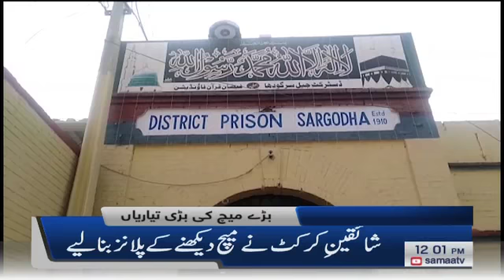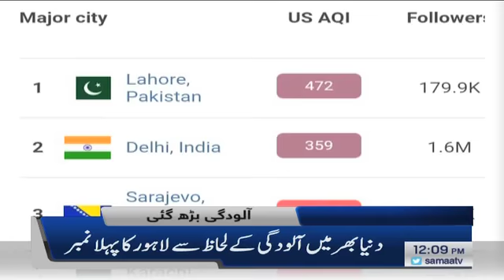Samaa news headlines 12pm - Lala's advice